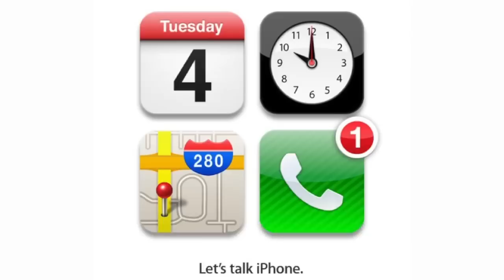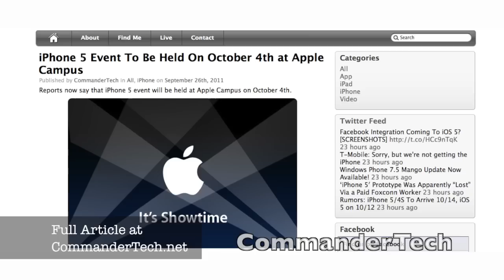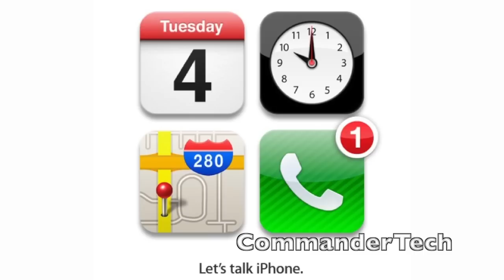iPhone 5 Event Officially Announced & Details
Apple has official announced there next iPhone event witch will be held on October 4th